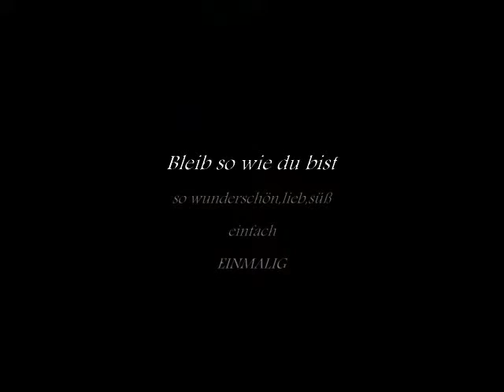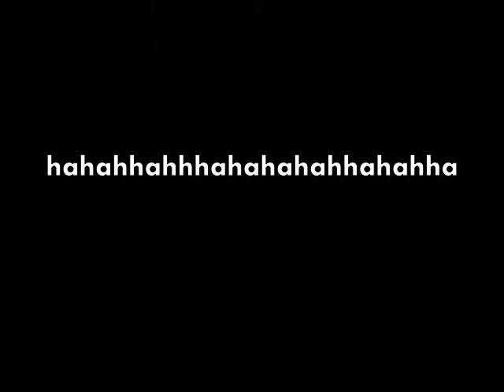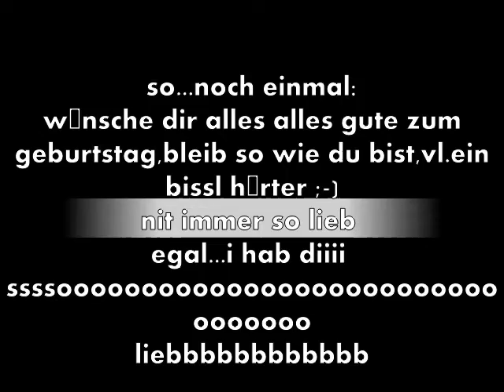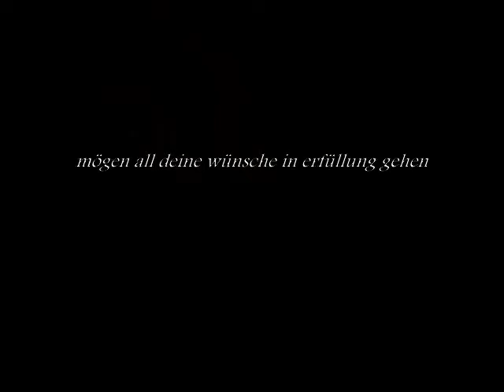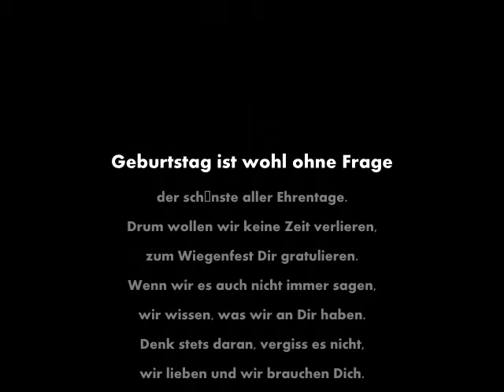mei fussline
cathiiiiii happy birthdayyyy